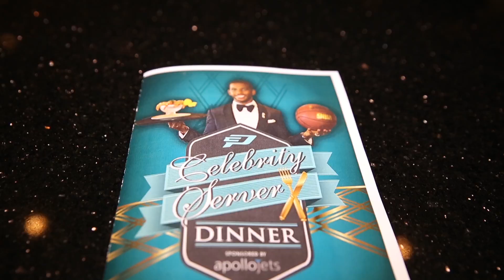20151025 CP3 MASTROS KK3 CG